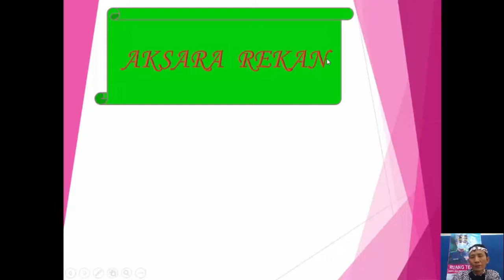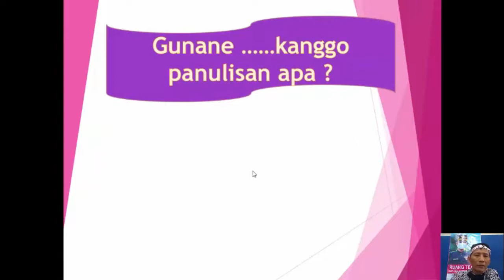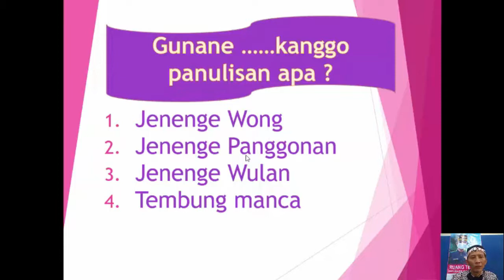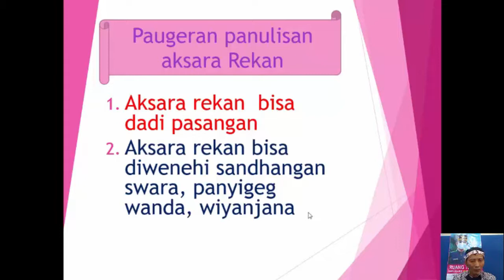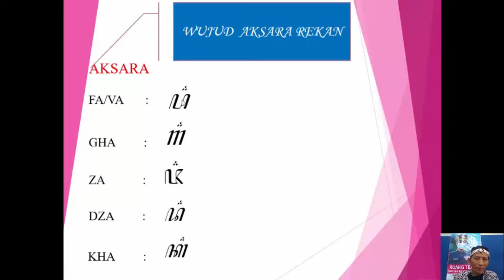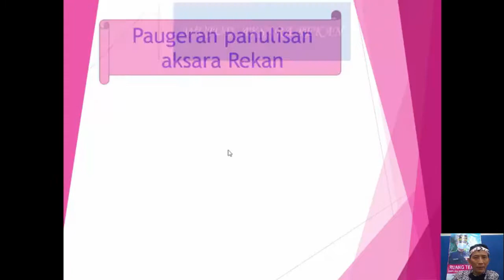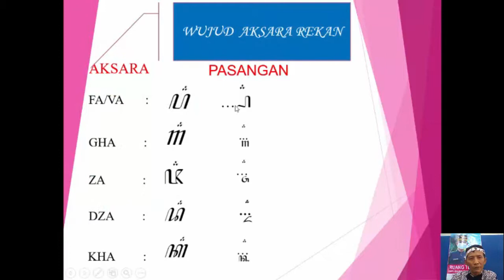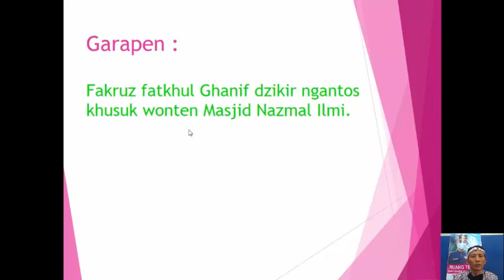avc KBM AKSARA REKAN